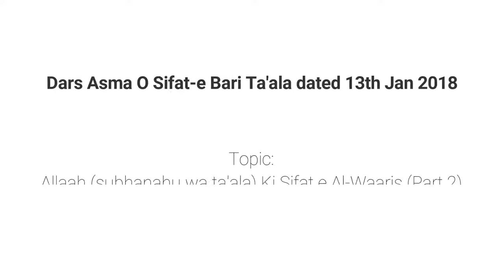Allah Ta'ala Ka Naam (اَلْوَارِثُ) Part 2 || Muhammad Muaz Abu Quhafah.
Topic: Allah Ta'ala Ka Naam (اَلْوَارِثُ) Part 2